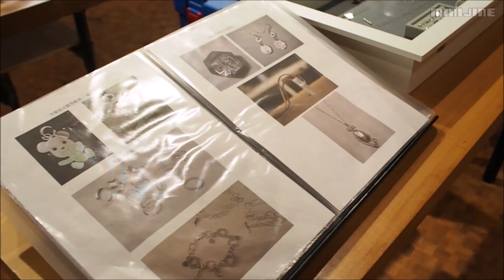我在桃園製作了一對手工銀戒指💍但重要的是這戒指不能用🤣 [ENG] Making rings💍 Silver crafts , D.I,Y vlog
📍 這是之前拍攝的影片

我去了在桃園的'銀器工藝店'.
我想繼續學習製作銀器工藝品